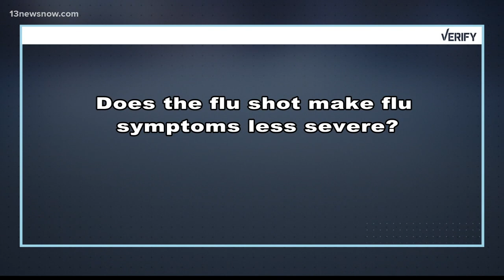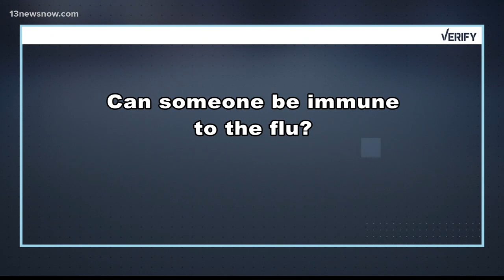VERIFY: The truth about the flu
13News Now verified some key information on the virus.